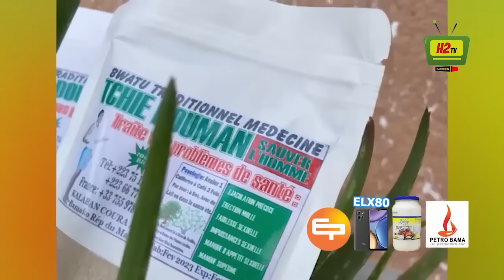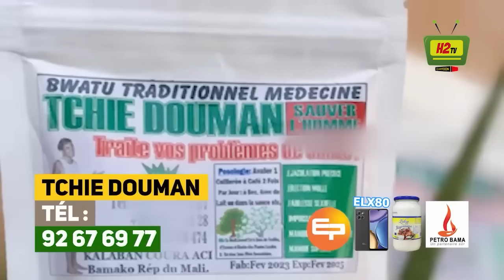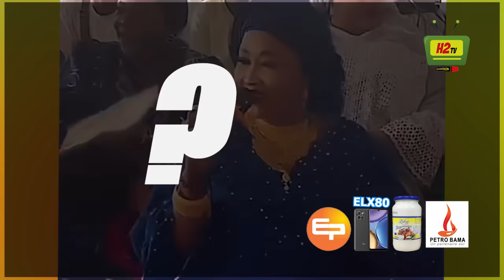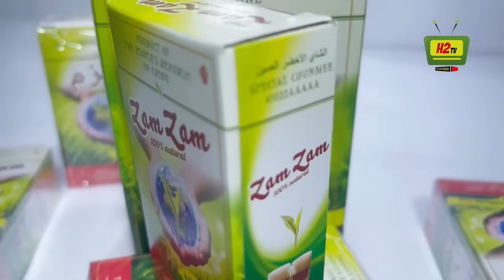SAFI DIABATE REACTION DE DEFENSE SUR BALLA CAMARA .. BAROUNI GAMBY EVOQUE UNE PARTIE DE LA TRADITION